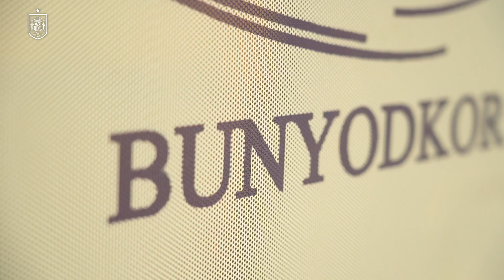España sub-21 se mide a Uzbekistán en un partido inédito | 🔴 SEFUTBOL